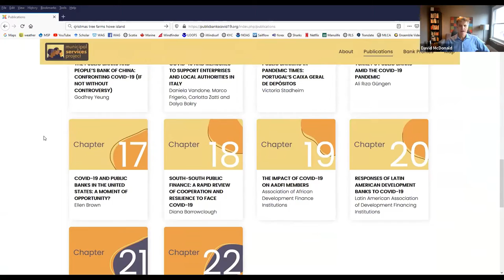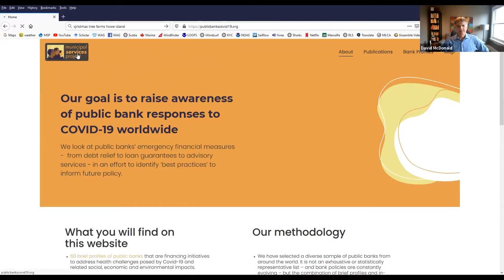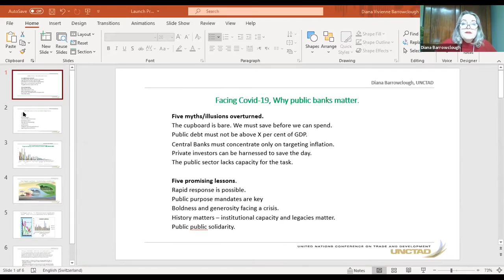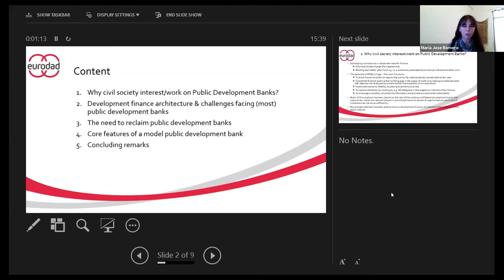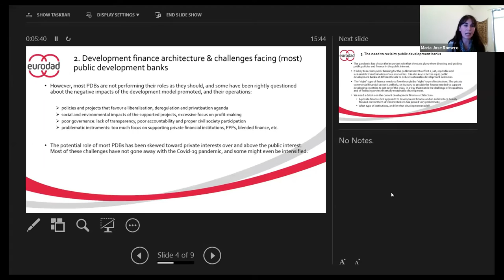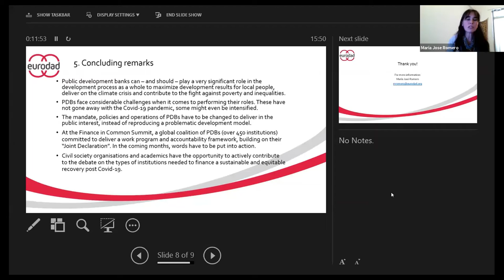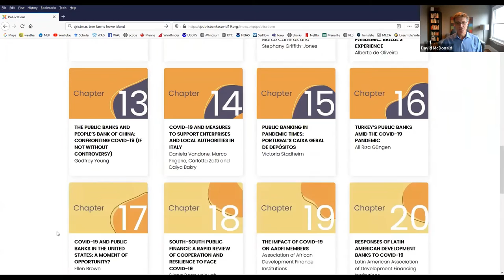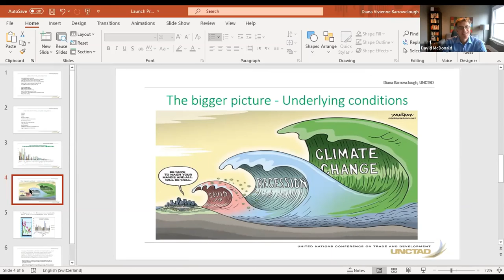C‐19 & Intern. Dev. - Public Banks and Covid-19: Combatting the Pandemic With Public Finance.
Welcome to the 4th installment of the Webinar Series "Covid-19 & International Development." This lecture is a book launch webinar on the topic, "Public Banks and Covid-19: Combatting the Pandemic With Public Finance."

Brief description:
Covid-19 has dealt a devastating economic blow around the world. From individuals who can no longer afford to pay for food, to SMEs unable to cover their rent, to national governments struggling with their balance of payments and skyrocketing health expenditures, the economic impacts of Covid-19 have been sweeping in scope and depth. Although little discussed in the mainstream media, public banks have been on the front lines of dealing with this economic and health crisis, playing a critical role in stemming financial collapse, supporting households and communities, and channeling resources towards essential health and public services. Public banks provide supportive credit, fiscal assistance, expert advice and macro-economic stability in ways that private financial institutions are often unable or unwilling to do. This book offers detailed case studies of public bank actions from around the world, critically examining their policy responses to Covid-19. We identify ‘best practices’ in dealing with the current crisis as well as highlighting the changes needed to make public banks more equitable, democratic and sustainable in the future.

Hosted by:
Dr. Subir Sinha, Department of Development Studies, SOAS University of London
COVID-19 and International Development Seminar Series
Presenters:
(Chair) Prof. David McDonald Professor, Global Development Studies Queen's University, Kingston, Canada
Dr. Thomas Marois, Senior Lecturer, Department of Development Studies, SOAS University of London
Dr. Diana Barrowclough, Senior Economist, the United Nations Conference for Trade and Development (UNCTAD), Division on Globalization and Development Strategies
María José Romero, Policy and Advocacy Manager, Eurodad (and PhD Candidate in Economics, SOAS University of London)

This video is a recording of the original event that happened on the 1st December 2020.